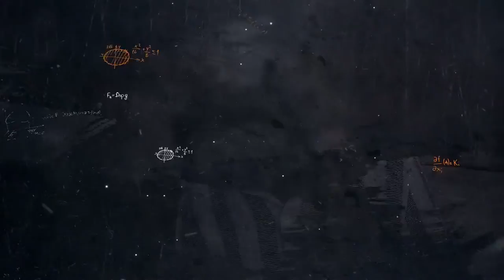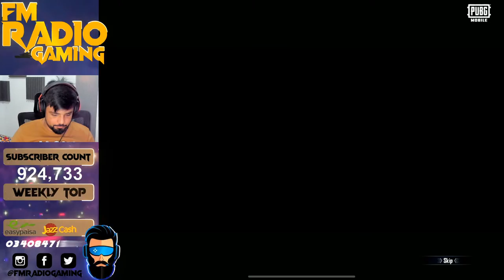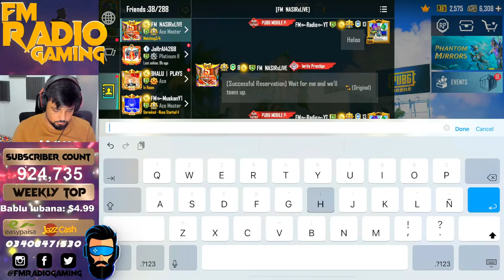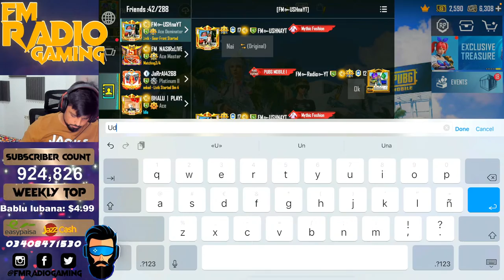MIN GREEB HON MUJY UC DO NEW SUPER CAR CRATE OPENING- PUBG LIVE | FM Radio Gaming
PC Specifications:

▷ Video: MSI RTX 2080 Ti Gaming X Trio 11GB.
▷ Motherboard: MSI MPG B550 Gaming Plus.
▷ Case: Sharkoon TG5 Pro RGB.
▷ Power Supply: Seasonic FOCUS PX-750 750wat.
▷ SSD: Samsung 970 EVO Plus SSD 500 GB,M.2, NVMe.
▷ HDD: Seagate Technology 2TB hard drive
▷ RAM: Corsair 32 GB(2x 16GB) , DDR4 3200MHz XMP 2.0 C16.
▷ MIC: Elgato Wave3 Microphone.
▷ WebCam: Spedal H.264 Full HD 1080p Webcam.